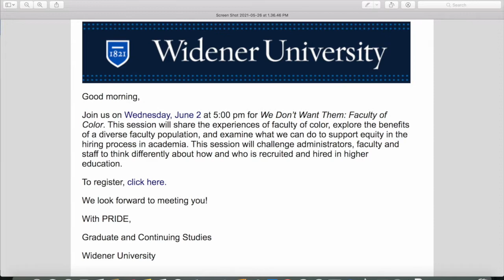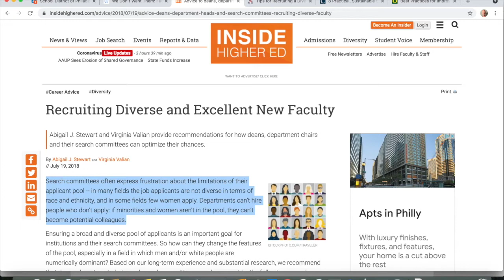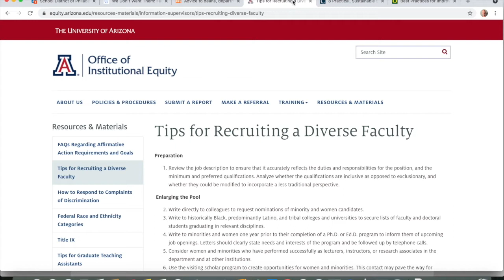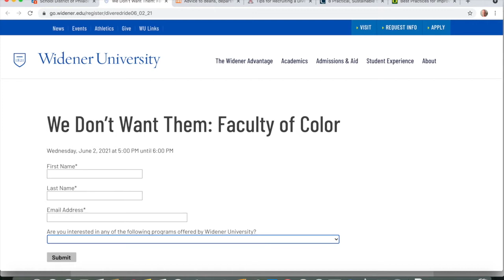Widener University: ‘We Don’t Want Them: Faculty of Color’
On June 2nd at 5:00 pm, Widener University’s Graduate and Continuing Studies is hosting a program titled “We Don’t Want Them: Faculty of Color.”  This video analyzes Widener’s approach to recruiting a diverse faculty from the lens of systemic racism, and how this is misleading and counterproductive.

According to Widener’s course description: “This session will share the experiences of faculty of color, explore the benefits of a diverse faculty population, and examine what we can do to support equity in the hiring process in academia. This session will challenge administrators, faculty and staff to think differently about how and who is recruited and hired in higher education.”  Here is a link to register